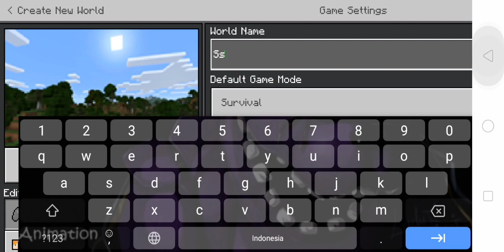cow armor & tools [Update]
i updated it. i made the cow essence, and the cow chestplate. im sorry if the cow essence looked like an airplane. i might make it craftable with 5 leather. instead of cow drops.